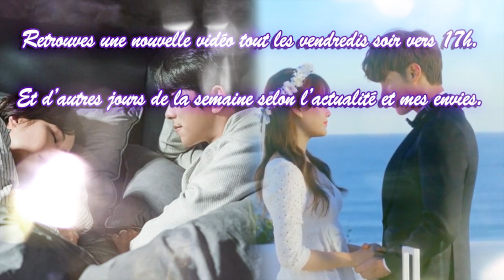Je Vide Mes Listes Dramas (Spécial Romance)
Retour sur 2 romances... Sympa : My secret romance et To all the guys who loved me (Men to men)
Dramas disponibles sur NETFLIX

Sommaire 🎬
00:00 - Introduction
00:17 - My secret romance
03:57 - To all the guys who loved me
08:26 - Conclusion

Dans cette vidéo, je vous donne mon avis rapide sur 2 dramas de romance : My secret romance et To all the guys who loved me (Men to men).

Bon visionnage et si la vidéo t’as plu, alors laisse moi un petit like ou un commentaire ! 👍🏼

▬▬▬▬▬ CRÉDITS ▬▬▬▬▬
images et vidéos :  My secret Romance/OCN
To all the guys who loved me/KBS

Musiques : Early Avril - Unicorn Heads

▬▬▬▬ SUGGESTIONS VIDÉOS ▬▬▬▬